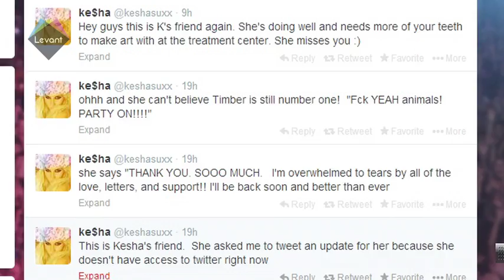Access A-List - Nicole Saba and Tamer Hosni in drama Yassin